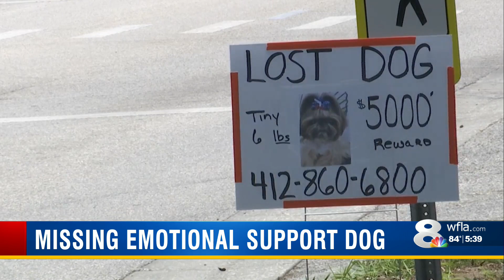St. Pete woman searching for lost emotional support dog, offering $5K reward